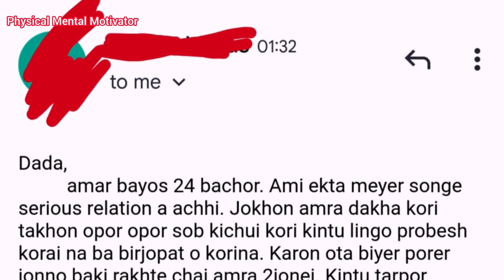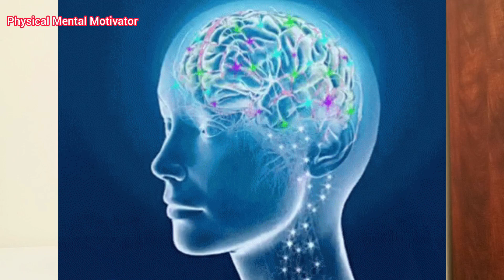প্রশ্নোত্তর পর্ব: রোমান্স করার পর কিছু কিছু ছেলেদের ব্যাথা কেনো হয়? এটা কি কোনো রোগের লক্ষণ?